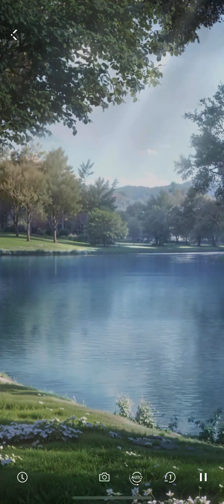Love & Deepspace - Waking Reverie : Episode 2 - Wrong Way? (Sylus Event)